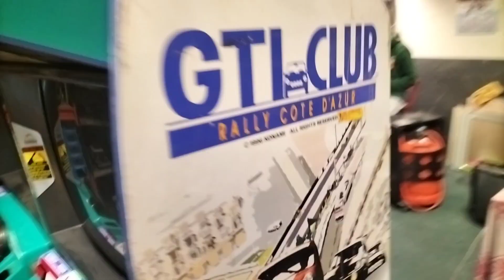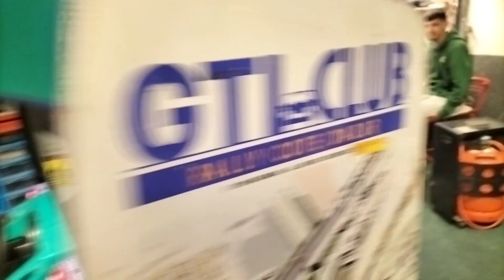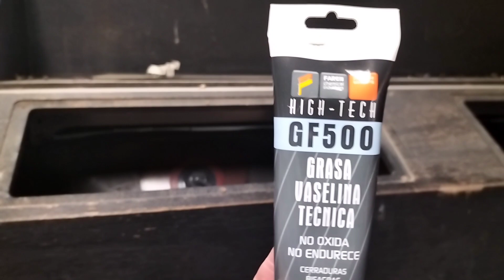fuga de alta tension chupona flyback monitor arcade solucion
Les dejo el link donde comprar la grasa técnica que uso, muy recomendada.